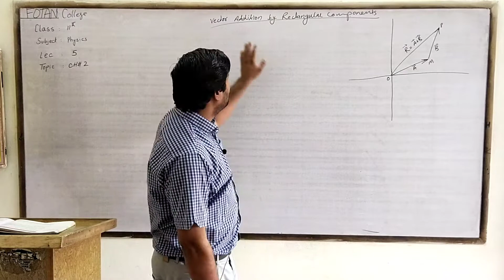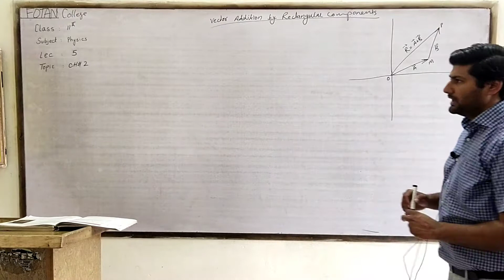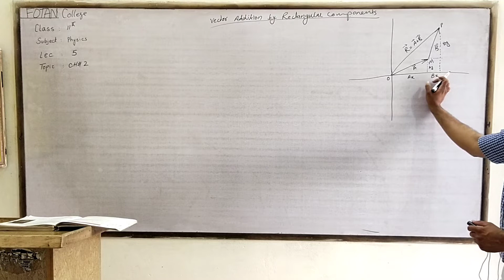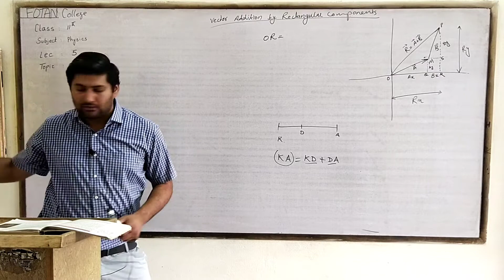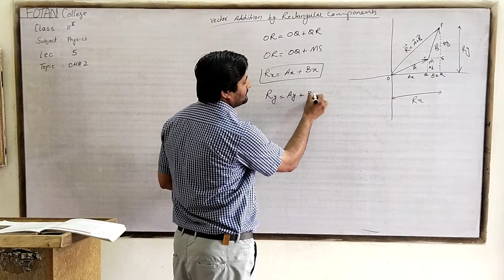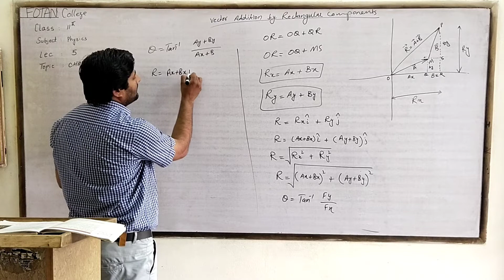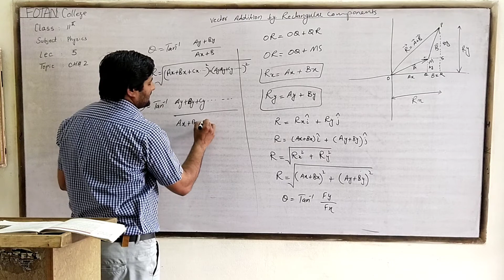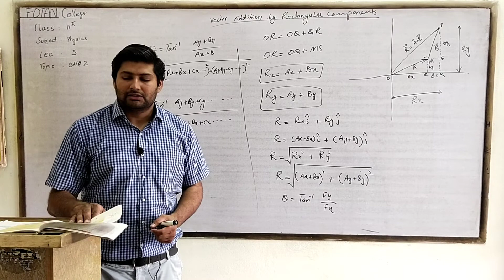Physics | Class 11 | Lecture#5 | Fotan College